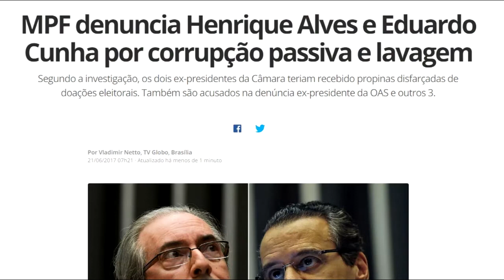EXPRESSO NOTÍCIAS: Confira as principais Notícias do Brasil e do Mundo.